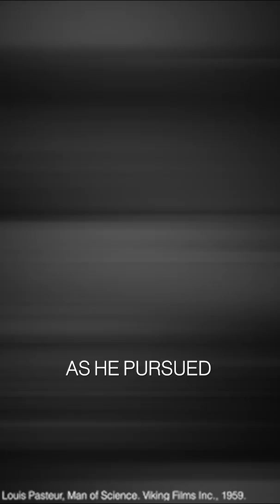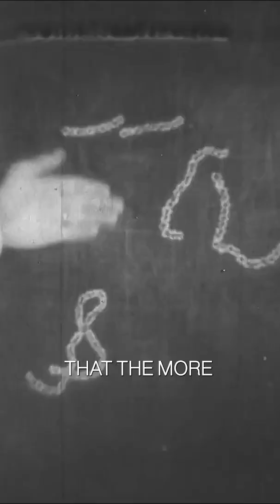Defending the Bible with a Microscope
Louis Pasteur was a 19th-century scientist and devout believer in God, who challenged Darwin’s ideas by proving that life comes only from pre-existing life. His groundbreaking research not only debunked spontaneous generation but also led to life-saving vaccines.

Voiced by Ian Taylor (1931–2021). Based on Today's Creation Moment entitled "Benefits from Rejecting Evolution."

Footage credit: Louis Pasteur, the Benefactor. Pictorial Films, Inc., 1942. Louis Pasteur, Man of Science. Viking Films Inc., 1959. NOTE: Creation Moments does not necessarily promote or condone all content within the films credited above.

Image Credit: Charles Darwin, Herbert Rose Barraud, PD, Wikimedia Commons. Louis Pasteur, Paul Nadar, PD, Wikimedia Commons. Louis Pasteur, Britannica Kids, PD, Wikimedia Commons. Louis Pasteur, See page for author, PD, Wikimedia Commons.